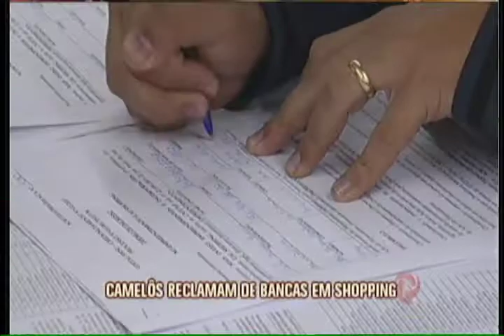Ambulantes serão transferidos para boxes maiores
A reclamação dos camelôs é que a estrutura disponibilizada é muito pequena. A Prefeitura disse que os boxes vão ser preparados para atender os ambulantes.